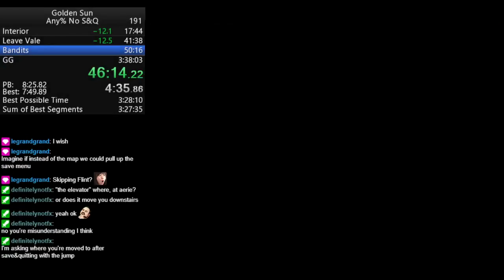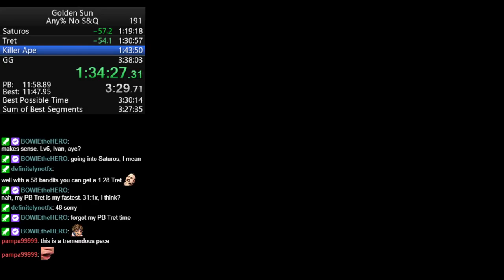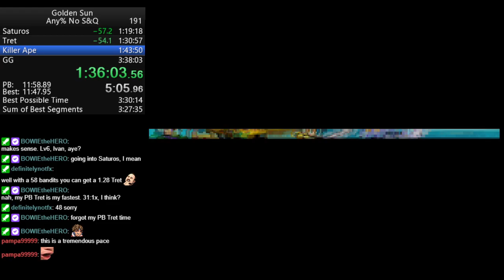Golden Sun: Any% No Save & Quit Speedrun in 3:35:36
This is the category killer. While there are mistakes (damnit Ivan), trolls (Vine lmao), and room for improvement (FD)... this run is unreal good. This run had the first ever sub-2 Manticore as well as a world record Venus 2 time (6m29s) and was so generally consistent elsewhere  that this unbelievable time has been achieved.

I'm so proud of this run, and now it is time to move on to TLA.

Previous WR was 3:38:03, also by me.

This was the World Record at the time of recording until May 23rd, 2021 when it was surpassed by the 3:33:59